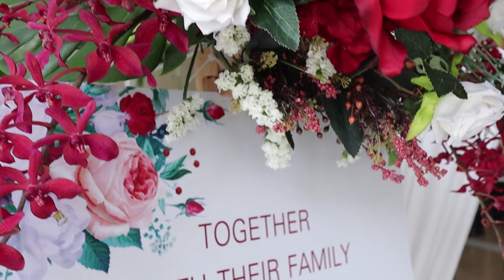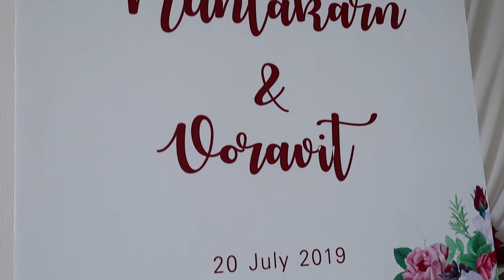Thai Wedding ceremony Nuntakarn & Voravit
Cimetographer : Softbox Photo
Line-ID: pum-vsurecom